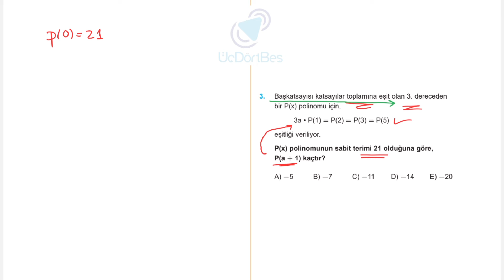YKS'de +1 Net Getirecek Bir " 345 All Star " Sorusu | " POLİNOM "